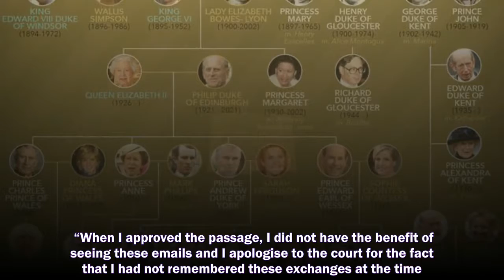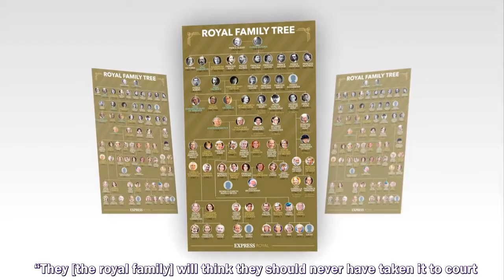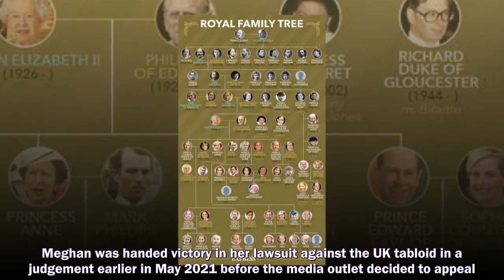MEGHAN MARKLE's current legal battle against Associated Newspapers is causing frustration among the